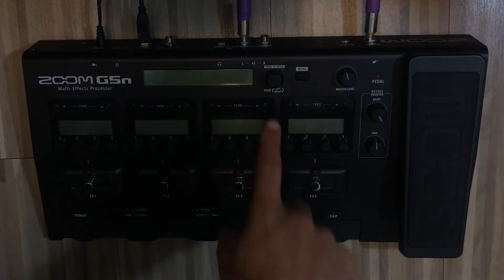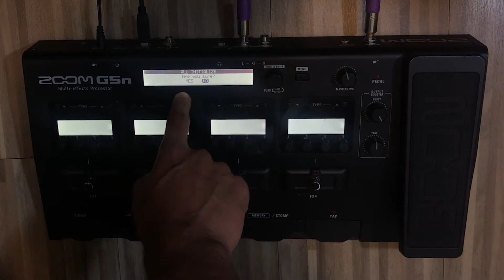Pedaleira Zoom G5n - Como Resetar para as Configurações de Fábrica [Cassio Roberto]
Fala Galera!

Nesta semana, de segunda a sexta, vai rolar um especial aqui no canal falando só da pedaleira Zoom G5n.

Neste primeiro vídeo, gostaria de dar uma dica rápida de como resetar a sua pedaleira para as configurações de fábrica.

Valeu!

Dicas de equipamentos para home studio, produção musical e muito mais! Toda sexta, as 20hs (ou antes!).